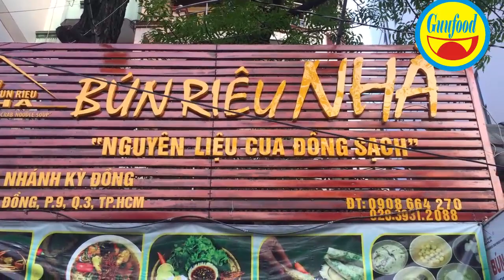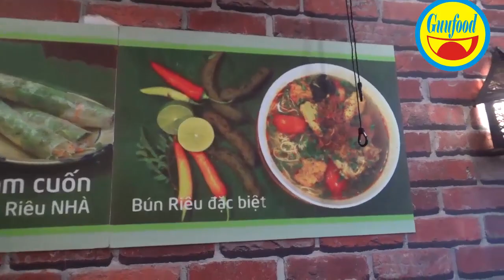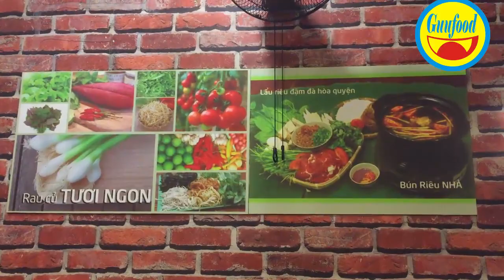Bún riêu, lẩu cua đồng nguyên liệu cua đồng sạch- Guufood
Quán bún riêu cua, lẩu cua đồng nằm trên đường Kỳ Đồng, quận 3, TP,HCM.
Từ thứ 2 đến thứ 6 quán hoạt động vào 7h đến 14h chiều và 16h bán đến 22h đêm mỗi ngày.
Vào ngày thứ 7 và cn thì quán bán cả ngày. Tại đây, quán chủ yếu bán món bún riêu cua và lẩu cua đồng, nguyên liệu cua đồng rất sạch sẽ.
lượng khách vào quán thưởng thức rất đông, nhân viên hoà đồng thân thiện.